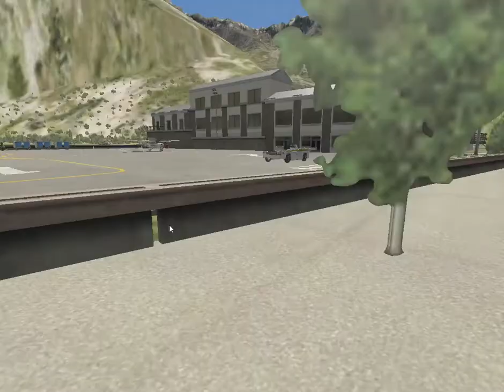Cessna 172 takeoff from Lukla